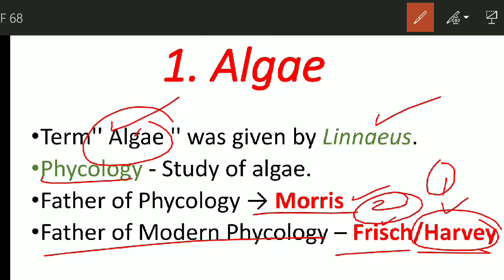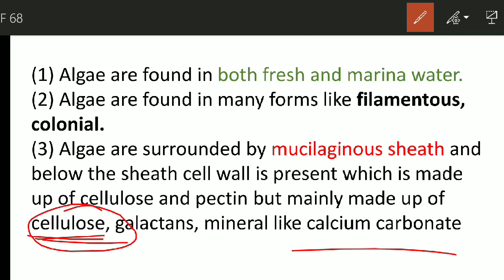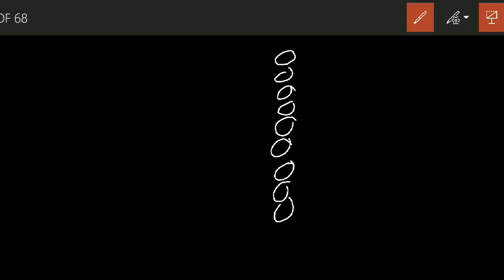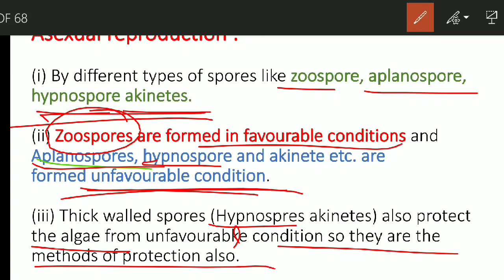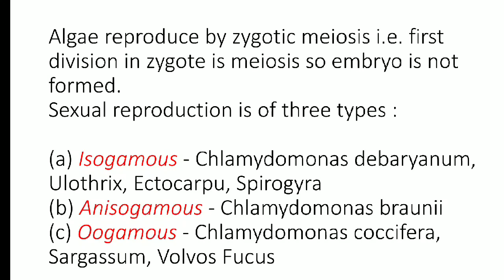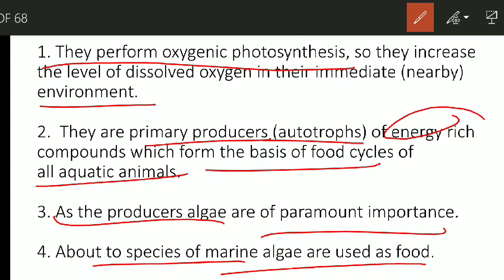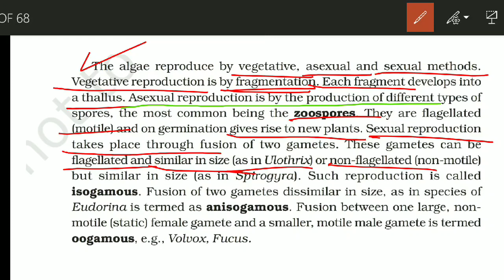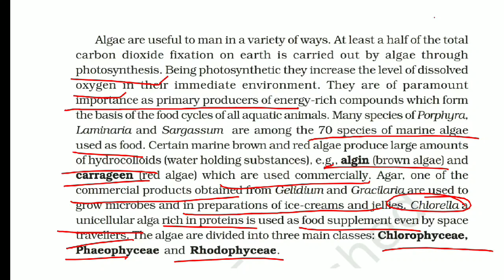NEET / AIIMS 2020 : Plant Kingdom | Biology NCERT Complete Explanation | Lecture 2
Hello students in this video we are going to discuss about the NEET/AIIMS 2020 Plant Kingdom ch-3 Class 11 Full NCERT explanation with notes